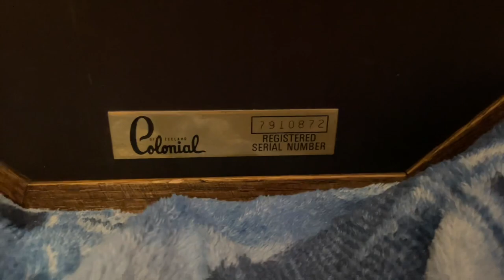Spotlight: Colonial Style￼ wall clock￼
Requested this Video: Noel Aruldas

Spotlight today a Colonial￼ wall Clock. ￼I got this clock off eBay for $200. This ￼Clock was working,￼ but then the balance Wheel broke￼￼, so unfortunately it doesn’t work any more until I get a new balance ￼wheel.